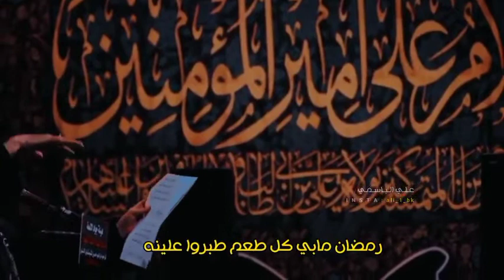السلام عليك الامام علي ابن ابي طالب عليه السلام باسم الكربلائي الله ♥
شهر رمضان المبارك الله ♥
رمضان مابي  كل طعم طبرو علينه
السلام عليك يا امير المؤمنين